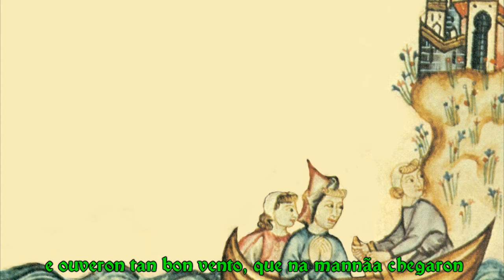Cantiga 172 "A Madre de Jesu-Cristo que ceos, terras e mares"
Esta es cómo Santa María de Salas libró a un mercader del peligro del mar.

"La Madre de Jesucristo, el que hizo cielos, tierras y mares, tiene poder para apartar las tormentas de todos los lugares."

De tal razón, hizo un milagro la Virgen Santa María, en favor de un gran mercader que quería ir a Acre, con su nave cargada de muy buenas mercancías, pero que, antes de llegar allí, recibió muchos pesares, porque tuvo una gran tormenta en que se quebró el mástil y se rompió toda la vela, y él se vio tan angustiado, que prometió que, si arribaba vivo al puerto, iría como romero a Salas y a sus santos lugares una noche, dando una ofrenda buena y hermosa.

Y después que hubo prometido esto, muy luego, la Virgen gloriosa le valió con su merced y no le fue demorada, porque hizo ponto aquietarse la tormenta, sin otras dilaciones.
La tormenta fue aquietada, y compusieron el mástil y tuvieron tan buen viento, que a la mañana llegaron a Acre, y perdieron el miedo y todos los malos recelos que antes tenían, de morir, y vendieron cuantas mercancías traían, muy bien y en pocos días.

Después retornaron a su tierra, e hicieron romerías al Puy y después a Salas, con loores y cantares.
Una cruz, toda de cristal, dio luego allí, en ofrenda, el mercader a quien la Virgen había guiado bien, sin vacilaciones, con su haber al puerto y se puso bajo su protección.
Y de esto el cantar hicimos para que lo cantasen los juglares.

How Holy Mary of Salas* delivered a merchant from the peril of the sea.

"The Mother of Jesus Christ, Who created skies, lands, and seas, has te power to quiet storms everywhere."

On this theme, the Virgin Holy Mary performed a great miracle for a merchant who was trying to go to Acre* with his ship loaded with very good merchandise. However, before he got there he suffered many travails, for there was such a great storm that the mast was broken and the sail torn to shreds. He saw himself in such trouble that one night he promised that if he landed safely in port, he would go as a pilgrim to the holy altar of Salas, and he would give a good and beautiful offering. After he had promised this, the Glorious Virgin at once came mercifully to his aid, for She made the storm calm without delay.

The storm was quieted, and they repaired their mast and immediately commended themselves to Holy Mary of Salas. They had such a good wind that they arrived at Acre in the morning and lost their fear and all dread thoughts of death that they had before. Then within a few days they sold all the merchandise they were carrying for good prices. Afterward they returned to their land and made pilgrimages to Puy* and then to Salas, singing songs and praises.

The merchant whom the Virgin had unerringly guided with his goods to port gave there a cross all of crystal as offering and placed himself in Her care.
From this story we composed a song for the minstrels to sing.

-*Santa María de Salas: This is a town in the province of Huesca, Spain.
-*Acre: This is a port in the Holy Land, now Akko, Israel.
-* Puy: This is the city Le Puy en Velay in the department of Haute-Loire, France.

Performers: Artefactum